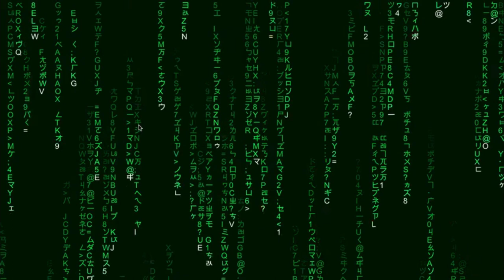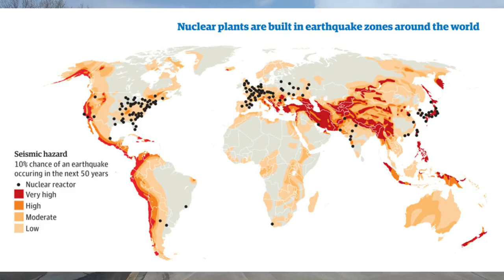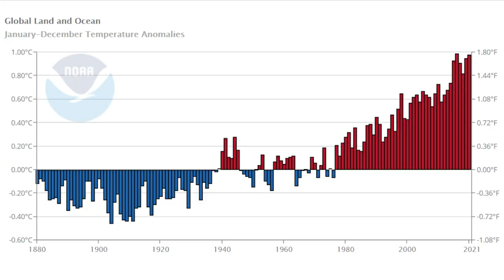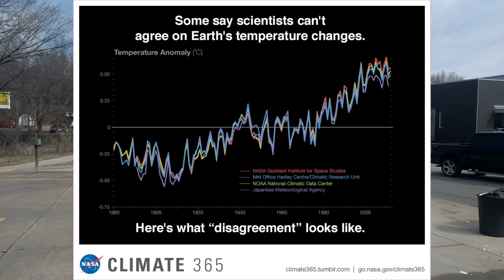Every Single Person Will Be Dead by 2040.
Alternate title: In general, most human beings are awful & not worth saving.

Dead by 2040 or you wish you were dead if you manage to survive.
You'll be in a bunker on oxygen tanks. It'll be like you're on Mars. It won't be pleasant.

Mass Psychosis.
Was it worth it after all?

We don't even care about our own food supply.
Collectively., That's how dumb we are.